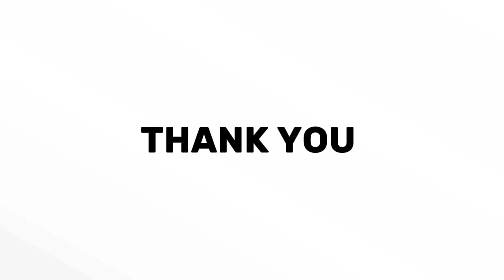Keterampilan Dasar Mengajar - Keterampilan Menjelaskan (Microteaching)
Nama : Siti Ramazella (A1M021038)
Dosen Pengampu : Mellyta Uliyandari, M.Pd.Si
Microteaching Kelas D Angkatan 2021